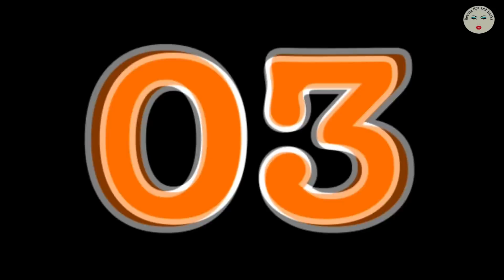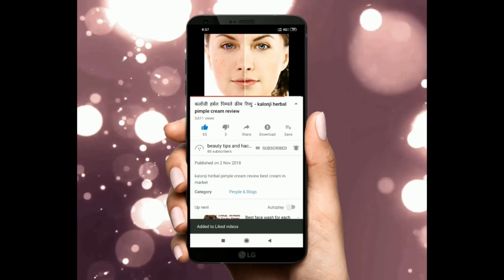15 Best Poncho for Winter Under Rs 1000 Price